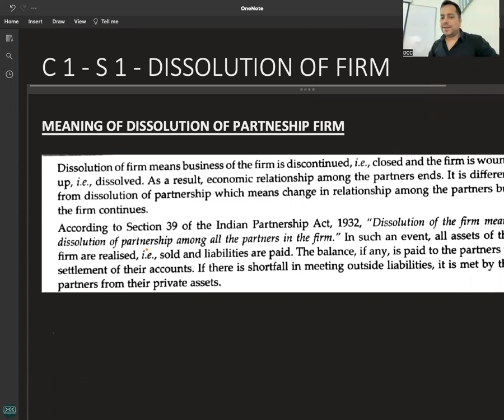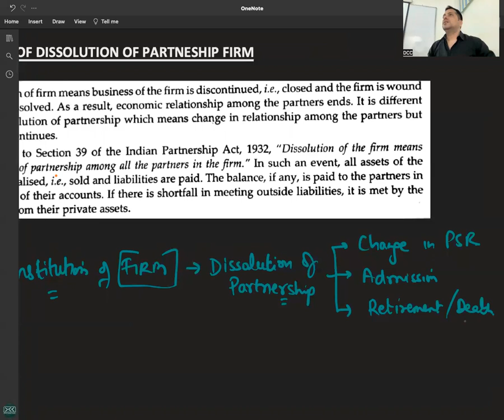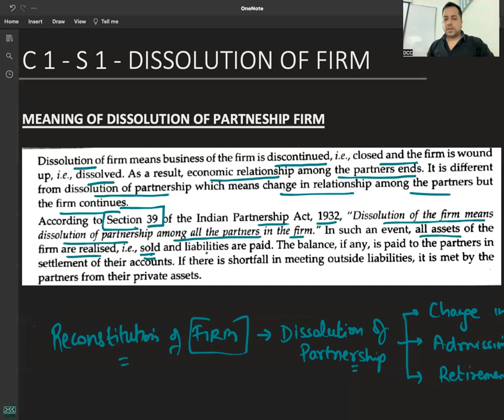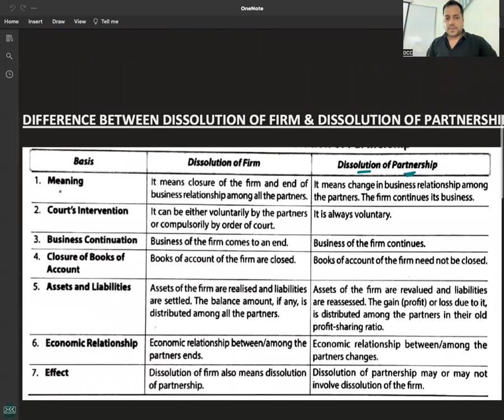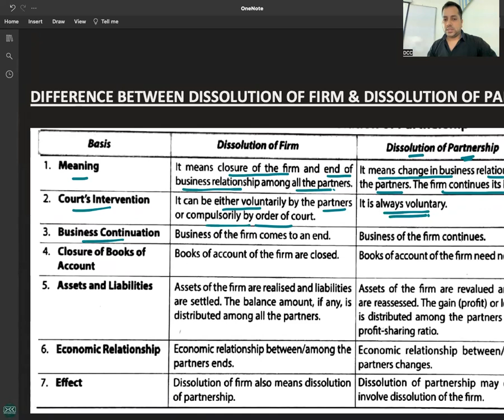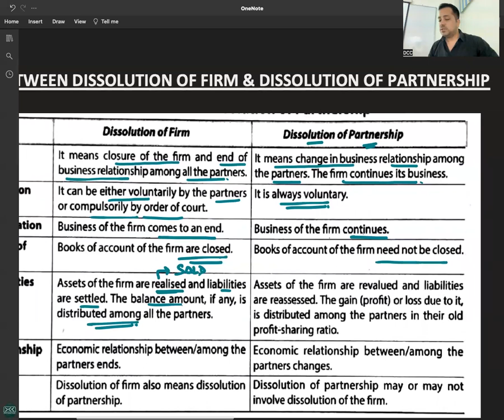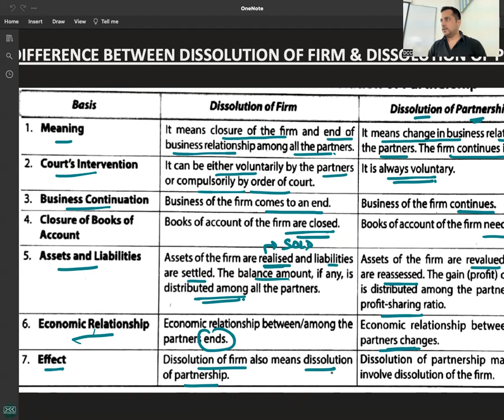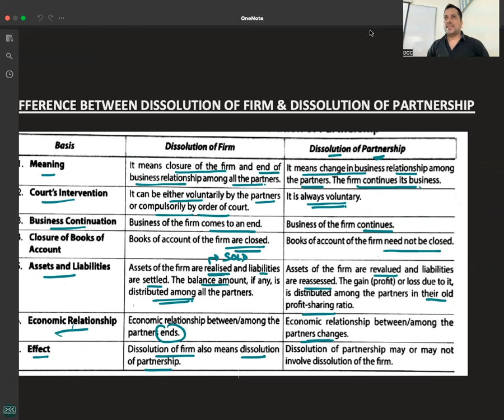C 1 - R 1 - DISSOLUTION OF FIRM vs DISSOLUTION OF PARTNERSHIP